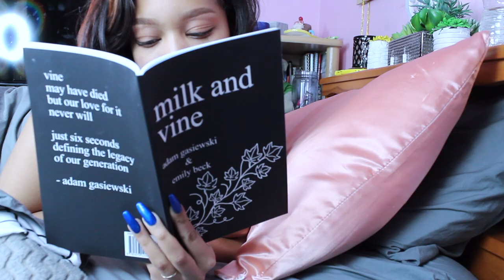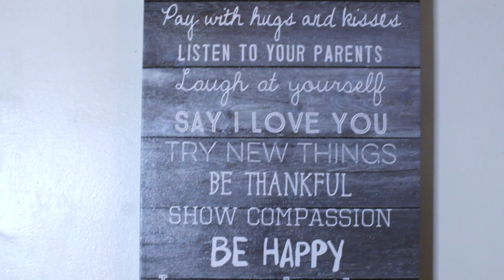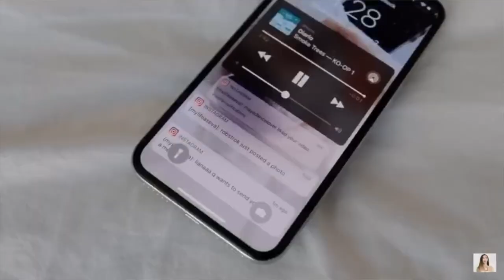My (No School) Morning Routine 2019 | Sierra Andrea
Like this video if you want more cinematic videos like this ✨

TIKTOK (MUSICAL.LY) » sierraxandrea

About Sierra Andrea:
Hey! I'm Sierra. I love sharing different types of videos with you guys. I also love creating comedy sketches and skits to make you all laugh! Thank you for making this amazing journey on SierraAndrea possible! xoxo, Sierra